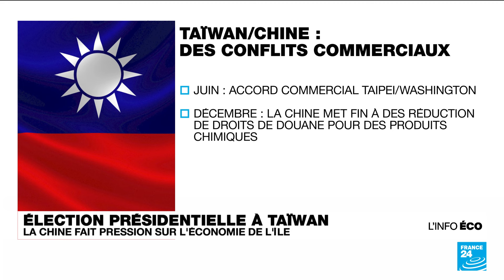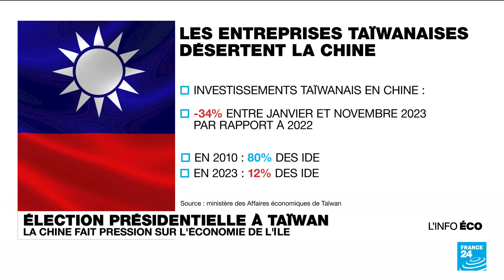Élection présidentielle à Taïwan : la Chine fait pression sur l'économie de l'île • FRANCE 24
À l'approche de l'élection présidentielle taïwanaise, Pékin, qui considère l'île comme l'une de ses provinces, se fait menaçant. Si Taïwan est cruciale pour le commerce mondial de par sa position géographique et grâce, surtout, à sa domination dans le secteur des semi-conducteurs, l'économie taïwanaise n'en est pas moins dépendante de sa puissante voisine. Plus de 40 % des exportations de l'île sont à destination de la Chine, ce qui donne à Pékin un moyen de pression.